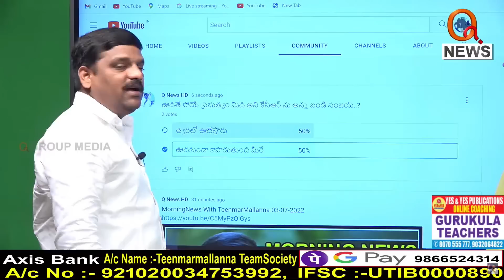గుణపాఠం చెప్పినోళ్లకే ఓటు వేస్తాం...|| TeenmarMallanna || QNews || QNewsHD